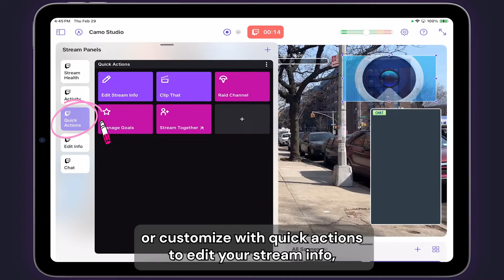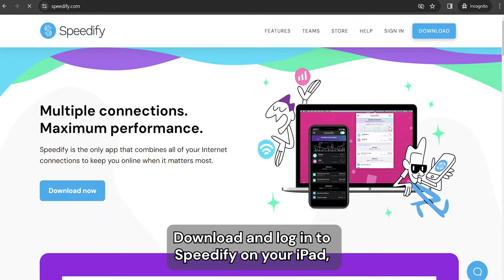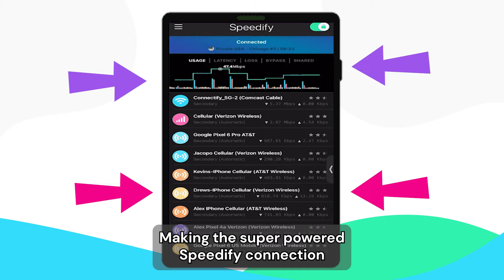Turn your iPad into a Live Streaming Device with just a few steps!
If you do Live Streams on the go and are an Apple person, own and iPad and iPhone, you can turn you setup into a super live streaming studio with just a few steps, and a couple apps!

You can use Speedify and Camo Studio together to get the most out of your IRL streaming setup with the fastest and most stable connection possible!
Camo Studio allows you to have a professional stream setup and control your stream, chat, overlays, alerts and more even on your Apple tablet. And you can have a more reliable connection for your streams if you add Speedify to the mix!

Just Install Speedify on both your iPad and iPhone, connect both to the same Wifi connection, and use Speedify's Pair & Share feature to Pair the devices and Share the phone's Cellular Data with the iPad so it could use and combine 2 connections at the same time for better speeds and reliability.